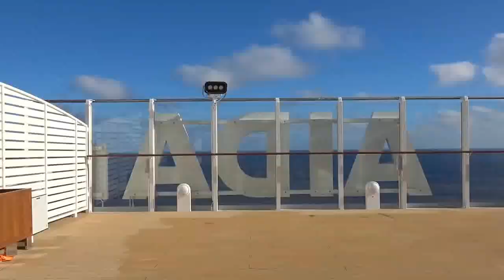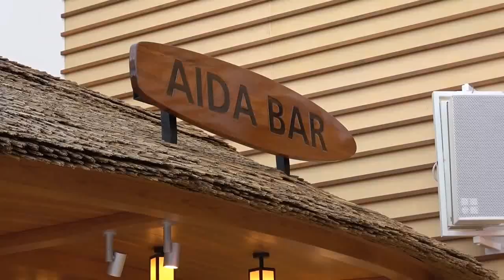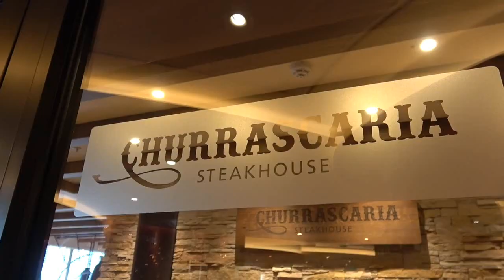Disco 80. Jean Jarre - Dream magnetik travel liner chronologie cruise